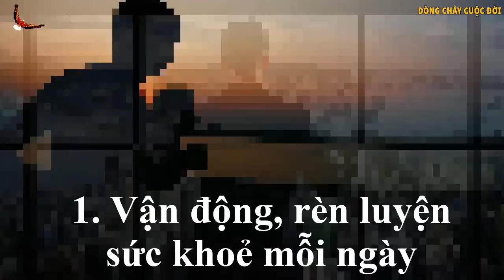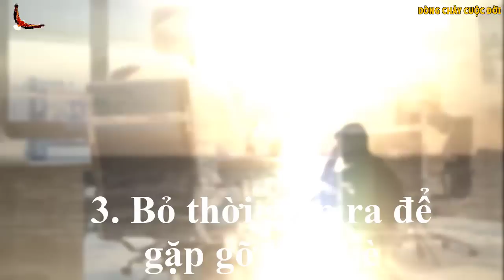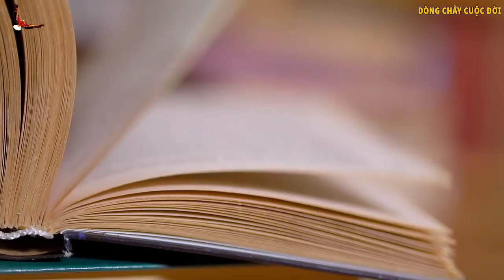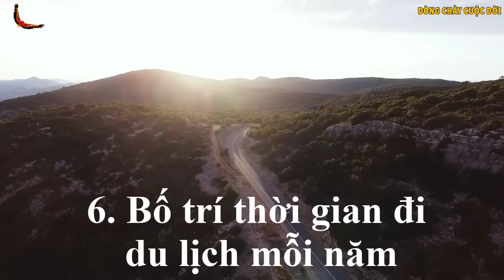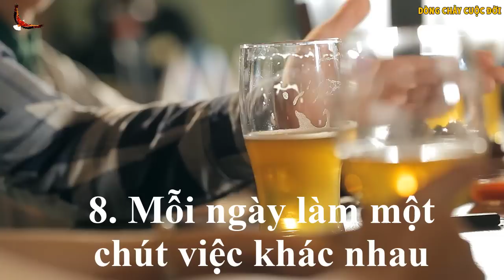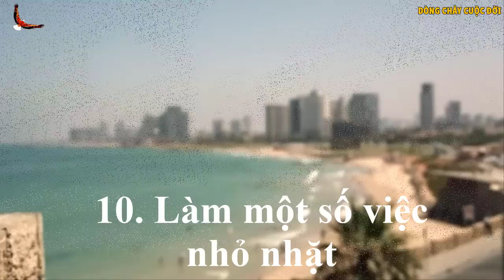10 Việc bắt buộc bạn Phải Làm trong đời để luôn Giàu có, Bình thản- DCCĐ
Bạn có đang cảm thấy phiền muộn vì cuộc sống của mình quá nhạt nhẽo, vô vị? Thời gian trôi nhanh chẳng chờ đợi một ai, thế nên, hãy tận dụng triệt để mỗi ngày, nắm bắt thời gian để thực hiện thật tốt 10 việc nhỏ này...Cảm ơn các bạn đã xem video!

Danh mục
Mọi người và Blog
Giấy phép
Giấy phép chuẩn của YouTube
Danh mục